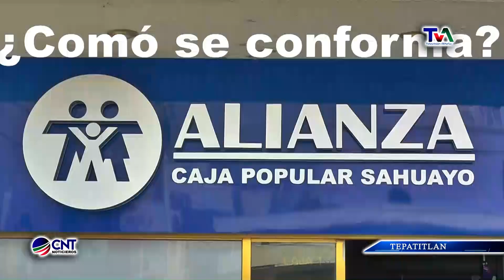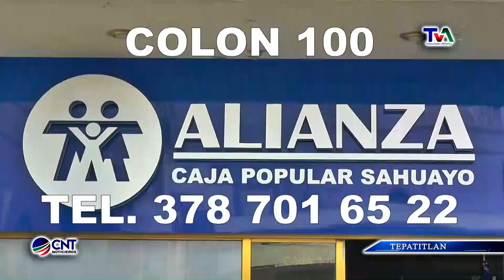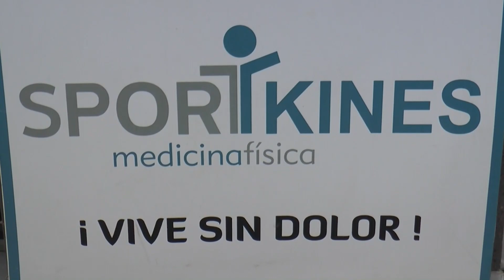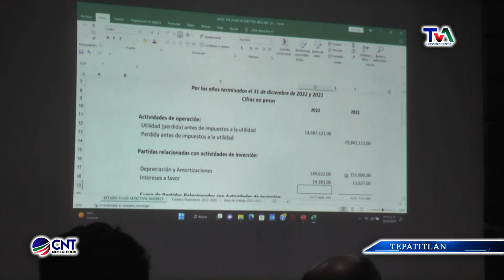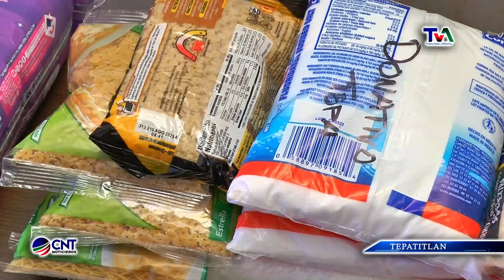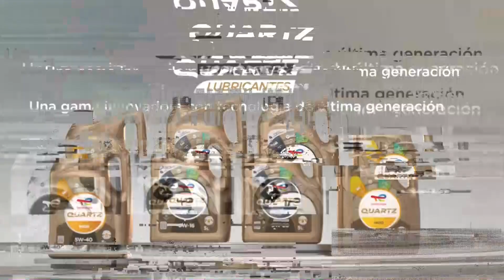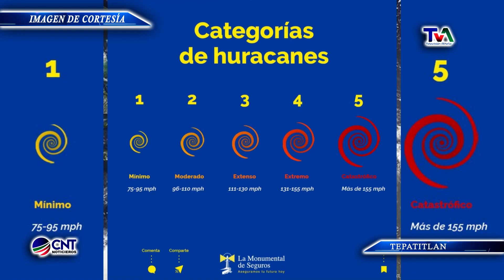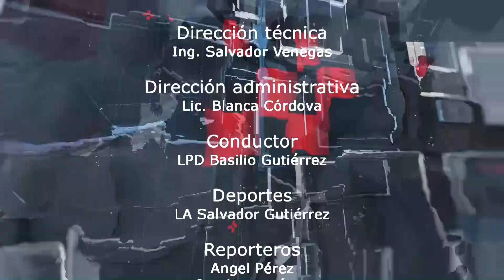CNT NOTICIERO 30 DE OCTUBRE DE 2023